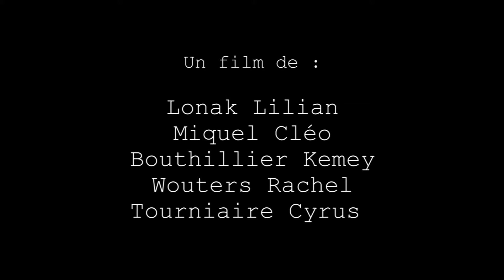1EREL CAV SPE 2018 Abyme